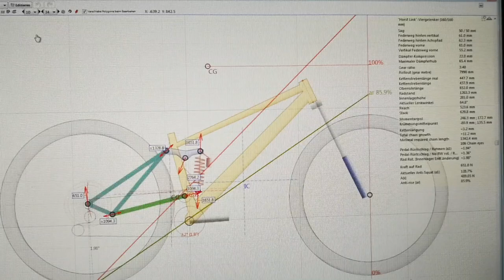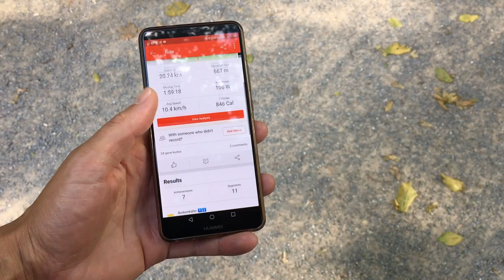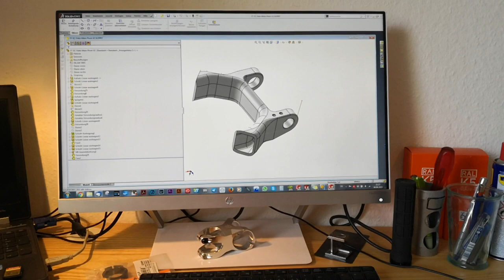We Develop a Bike Frame / Prototype to Product // S2:E7 /// Design Loop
Due to the results in the test lab and a patent issue we got forced into another design loop. We took a deeper look into the kinematics and had the chance to improve the performance. Sometimes things are getting extremly hard before you even know why. Now we are extremly positive and glad that the bike can be even better.